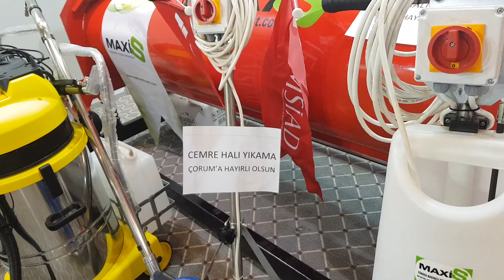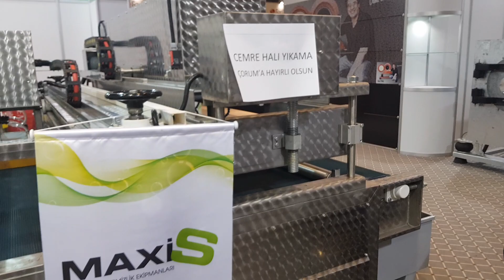Halı yıkama makinaları,otomatik,sıkma,manuel,yorgan,meç,mec(2)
duvet and blanket washing machine ,Blanket and Quilt Washing Machine,
carpet dryer,double head manual carpet washing machine
1643/29 sokak No.7/A
Adalet.mah.Bayraklı/İZMİR